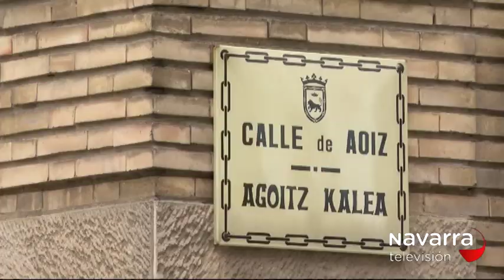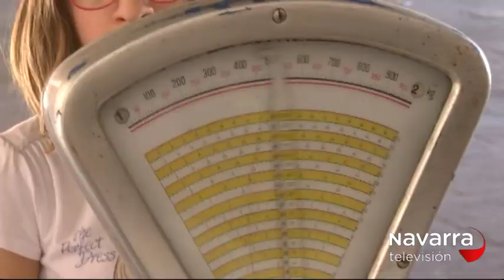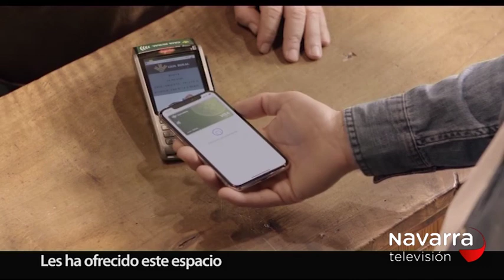NOTICIAS DE NAVARRA 14:30H 03/09/18